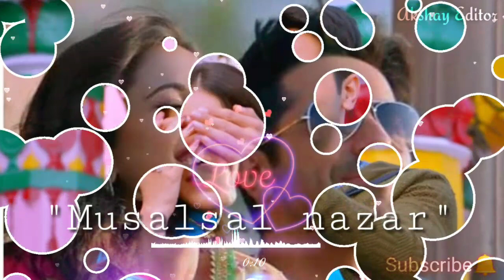Mein Bhi Hoon Tu Bhi Ha Aamne Samne | Whatsaap Status | Dream Girl | Ayushman Khurana |Akshay Editor